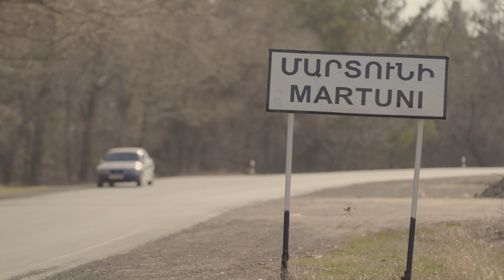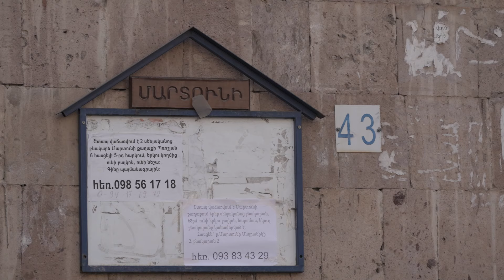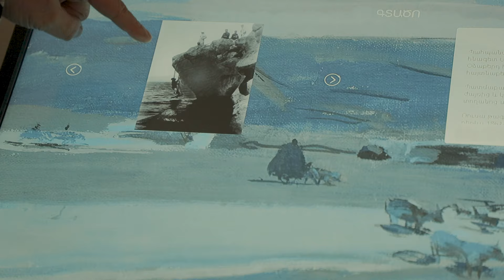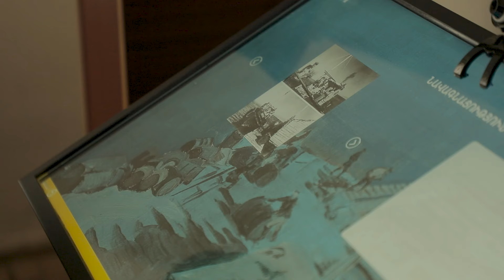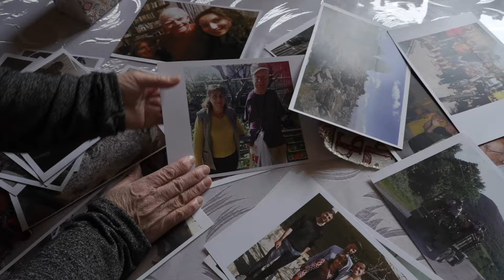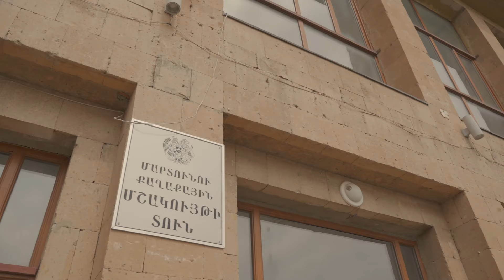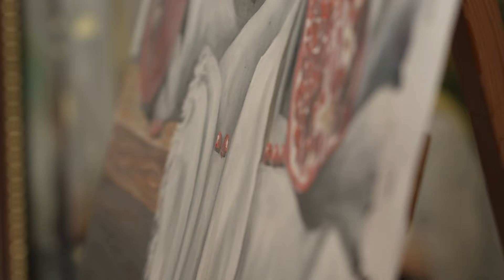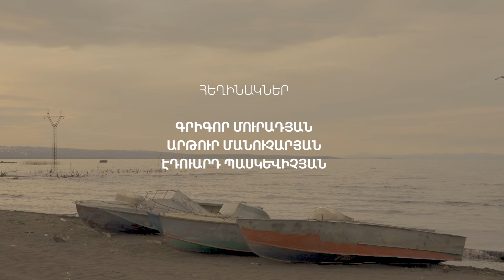Չերեւան․ Մարտունի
«Չերեւան» ֆիլմաշարի հերթական թողարկումը պատմում է Հայաստանի Գեղարքունիքի մարզի Մարտունի քաղաքի մասին։ «Չերեւան» ֆիլմաշարի այս թողարկման արտադրությունը հնարավոր է դարձել Ժողովրդավարության զարգացման հիմնադրամի օժանդակությամբ։  Ֆիլմում տեղ գտած կարծիքները եւ տեսակետները կարող են չհամընկնել Ժողովրդավարության զարգացման հիմնադրամի տեսակետների եւ դիրքորոշումների հետ: